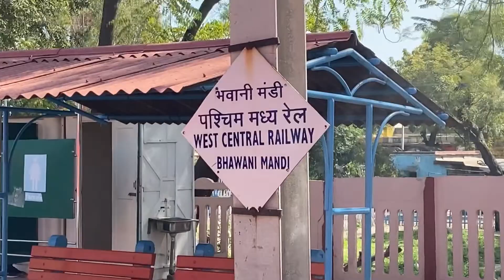Delhi to Mumbai By Train 🚆 - Rahul Mishra